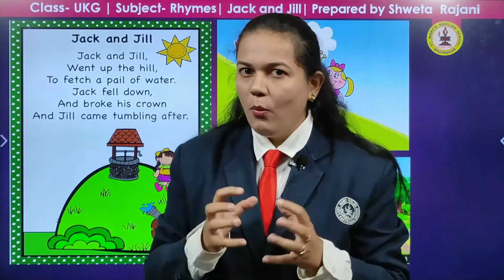Rhymes Jack and Jill Nursery & UKG by Shweta Rajani